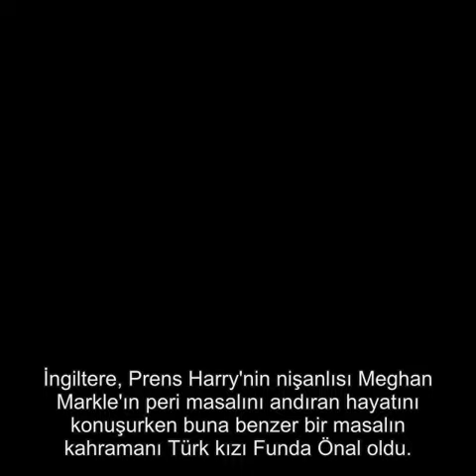GARSONLUK YAPARKEN KEŞFEDİLDİ, ŞİMDİ PERİ MASALI YAŞIYOR!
Öğrenciyken eve destek olmak için İngiltere'de garsonluk yapan Funda Önal, ülkenin en zengin iş adamlarından Scott Sullivan'la evlenip prensese dönüştü...